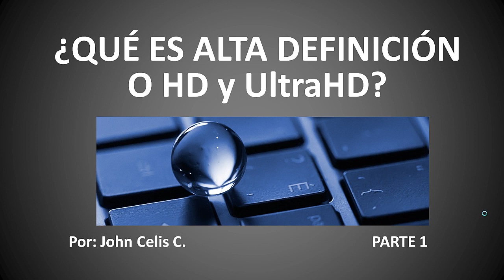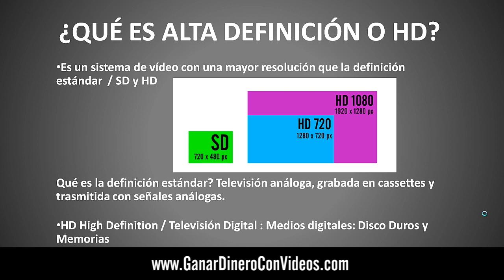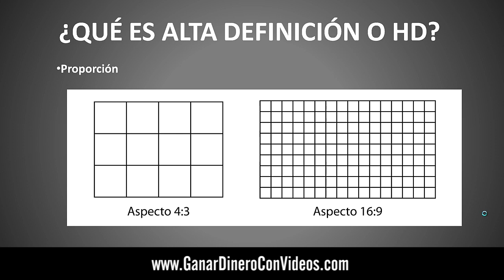¿Qué es Alta Definición o HD y UltraHD? Parte 1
Un abreve explicación sobre qué es Alta Definición o HD y UltraHD./ Parte 1